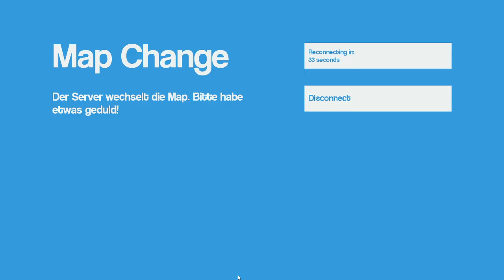Kann Vampi schwimmen? - Let's Play TTT2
Developer: Facepunch Studios
Publisher: Valve

TTT2 ist ein Gamemodus Programmiert von Alf21 der den standard Modus TTT erweitert.
Somit können zum Beispiel neue Rollen oder Klassen hinzugefügt werden.

TS-IP: tdrts.de

Alle Rechte gehen an die Genannten.